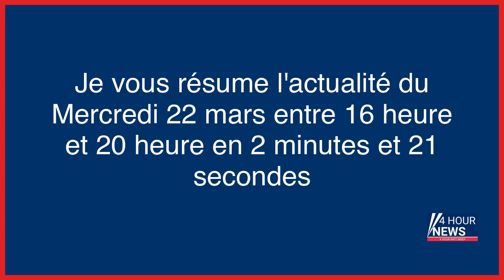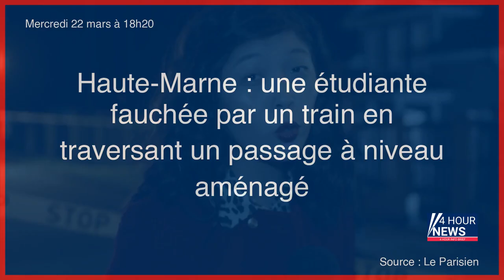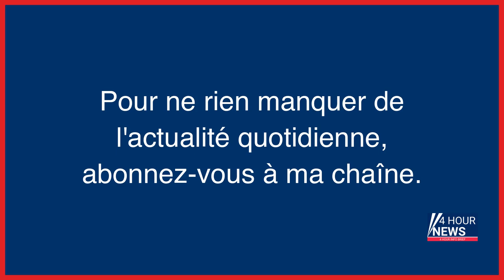Résumé de l'actualité du jour : Mercredi 22 mars entre 16h et 20h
- Un «misérable calcul politique» : les propos de Macron sur les allocataires du RSA indignent les associations
- Origine du Covid-19 : des nouvelles données relancent la piste du chien viverrin
- Edimbourg : un navire de 3000 tonnes se renverse par le vent dans un chantier naval, 25 blessés
- Un séisme de magnitude 4,2 ressenti à Belfort et en Suisse
- « Ce n’est pas acceptable de laisser brûler Paris » : le désarroi d’un policier face aux manifestations sauvages
- Un lycéen décède après un malaise cardiaque durant une épreuve du bac
- Prison de Meaux-Chauconin : sous pression des détenus, la surveillante faisait entrer des colis en douce
- Comment la visite de Charles III en France s’organisera au gré des contestations
- Menacé par l’extrême droite, le maire de Saint-Brévin victime d’un incendie volontaire
- Haute-Marne : une étudiante fauchée par un train en traversant un passage à niveau aménagé
- L’interview de Macron vue depuis l’incinérateur d’Issy-les-Moulineaux : «C’est lui, le violent !»
- Manifestations, grèves, blocages : les actions prévues jeudi contre la réforme des retraites
- Assises de l’Essonne : 12 ans de réclusion criminelle pour avoir asséné un coup de hache à sa nièce
- Affaire Diallo-Hamraoui : César Mavacala mis en examen pour « extorsion en bande organisée » aux dépens du PSG
- Retraites, en direct : Laurent Berger déplore qu’Emmanuel Maron ait apporté « zéro réponse » à la mobilisation ; nouveau rassemblement en cours à Paris
- A force de souffler le chaud et le froid, Macron risque de se brûler
- Macron souffle sur les braises, le grand projet de loi immigration saucissonné, sommet onusien sur l’eau douce… L’actu de ce mercredi 22 mars
- La Fed apelle à renforcer la supervision et la régulation bancaires